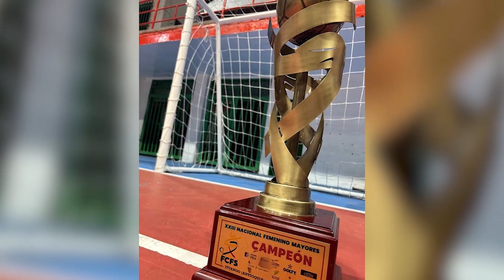Bogotá ganó el Nacional Interligas Femenino de Fútbol de Salón - Noticias Microfútbol.co 12 06 2024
Noticias Microfútbol.co
Todos los miercoles - 9 pm, por nuestras redes oficiales en facebook y youtube. @microfutbol.co